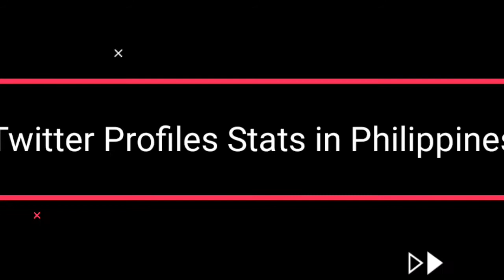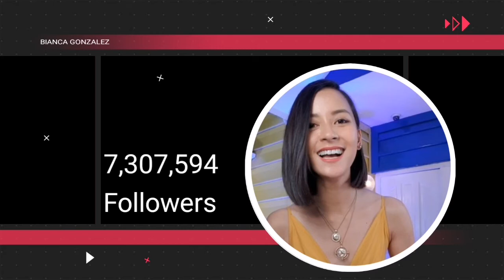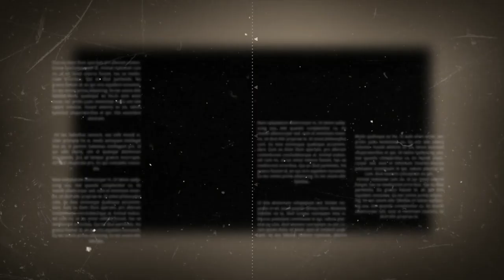TOP 10 MOST POPULAR TWITTER ACCOUNTS IN PHILIPPINES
Most Popular twitter Account in Philippines
SOURCE: Socialbakers.com